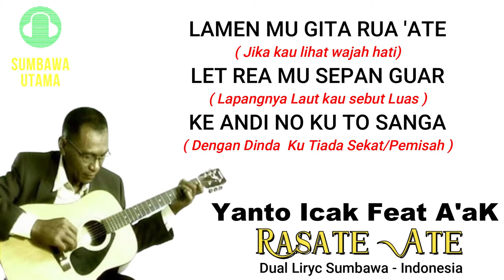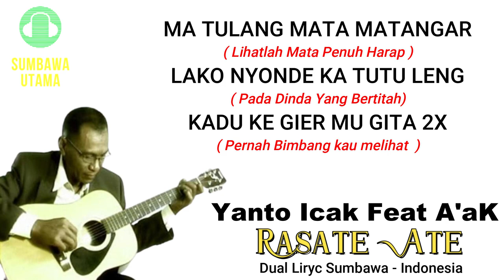Lagu Sumbawa Rasate Ate Yanto Icak Dual Lyric Sumbawa Indonesia